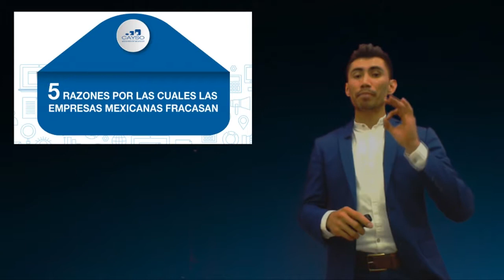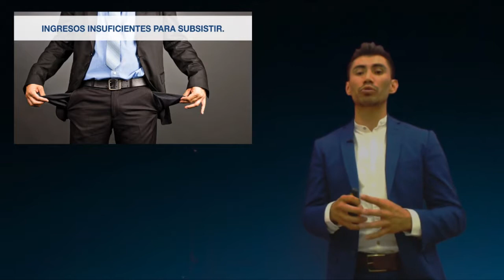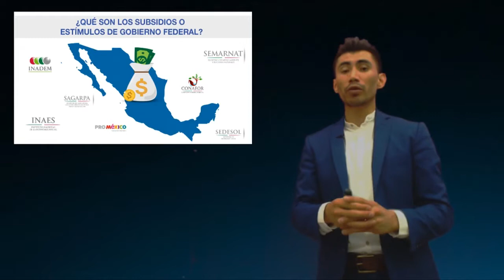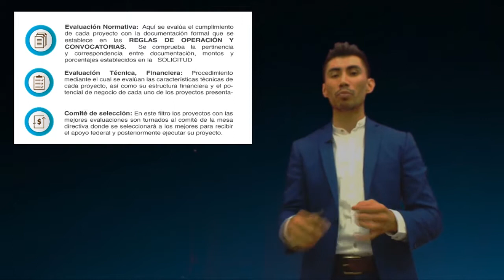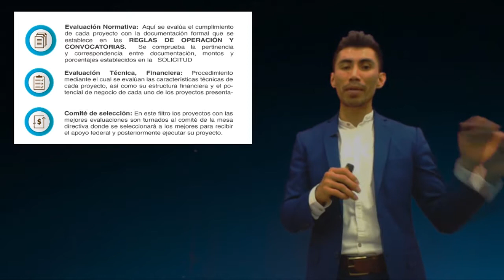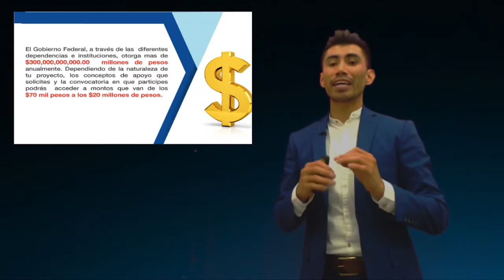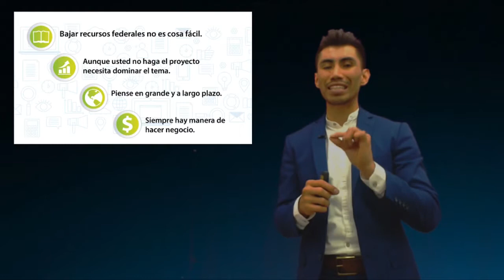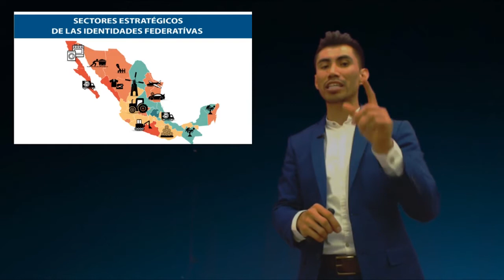Webinar Fondos Federales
Te explicamos todo sobre apoyos gubernamentales.

Como mexicanos todos tenemos derecho al acceso a un apoyo para nuestra empresa, negocio o emprendimiento. En este webinar te explicamos a detalle lo que debes considerar antes de aplicar a una convocatoria y obtener una puntuación exitosa para que tu proyecto sea aprobado.

¿Tienes alguna duda?¿te gustaría saber si tu proyecto puede aplica a estas convocatorias?. Asesorate con nosotros.

Contáctanos para más información:

Si estás interesado en conocer más acerca de este tema, dale un vistazo a nuestros cursos